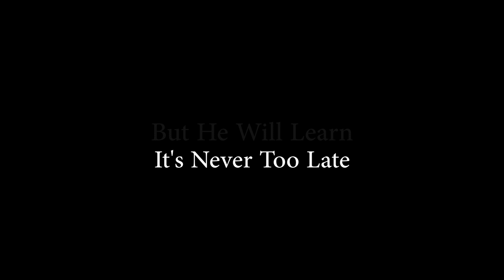My Constant Shadow Trailer - Michael (2023)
A moving new film about one man's fight with MS and the unlikely friendship that changes everything.

Available to stream now on Amazon Prime Video.